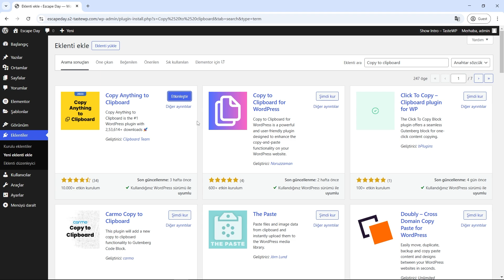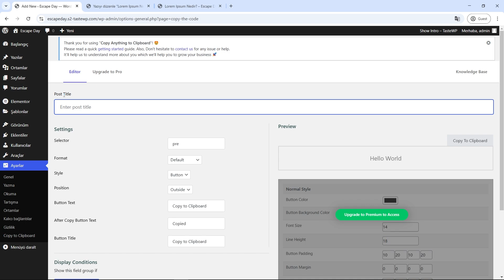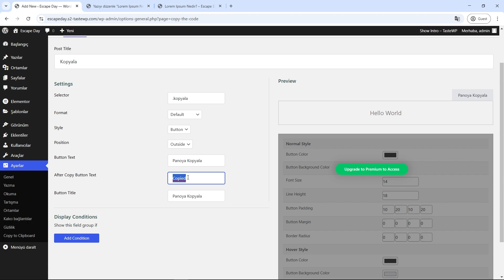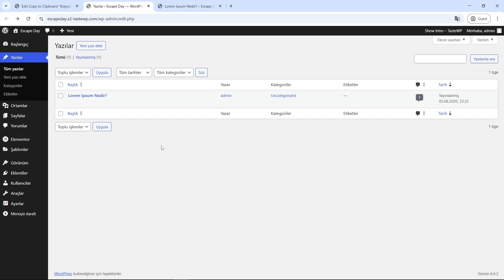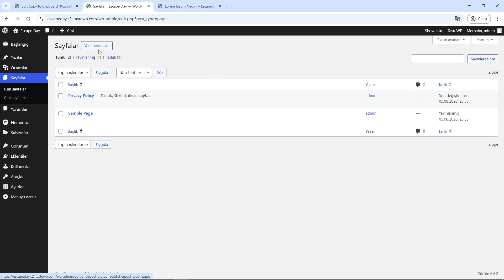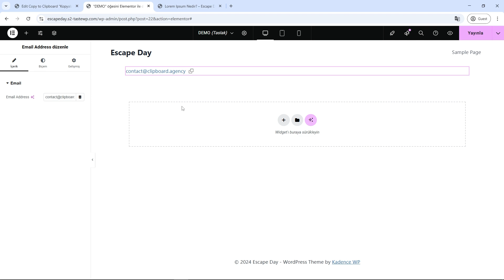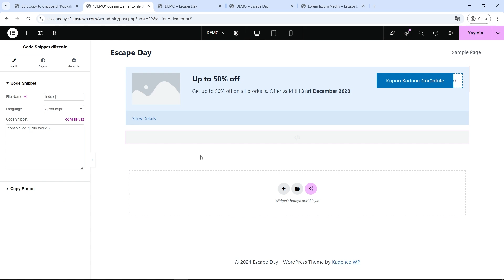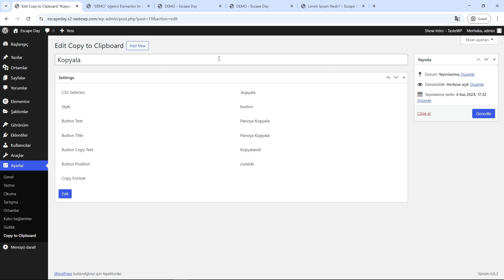Elementor & WordPress Panoya Kopyala Eklentisi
WordPress gutenberg ve Elementor ile birlikte kullanabileceğiniz panoya kopyalama eklentisi arıyorsanız, bu eklenti tam size göre. Yerleşik gutenberg ile daha basit kopyalama işlevi sağlayan bu eklenti, Elementor ile birlikte çok daha farklı seçenekler sunabiliyor. Bunlardan bazıları;

Kupon Kodu Kopyala,
E-Posta veya E-Posta Şablon Kopyala,
Kod Satırı Kopyala,
SMS Kopyala,
Tablo Kopyala

 gibi seçenekler mevcuttur.

✅ EKLENTİ

✅ OYNATMA LİSTELERİ